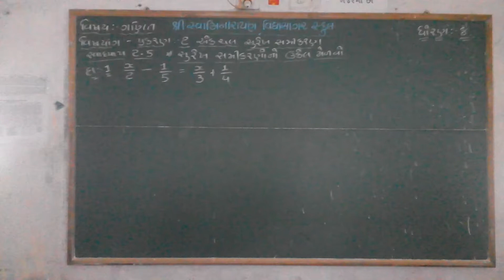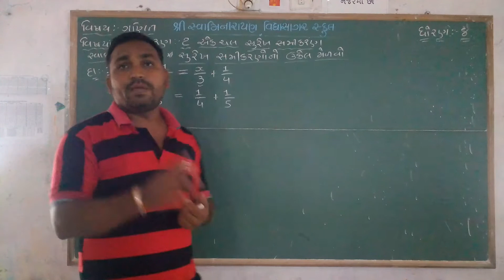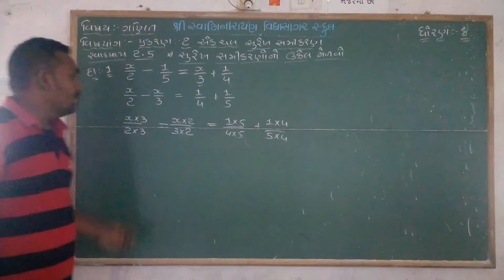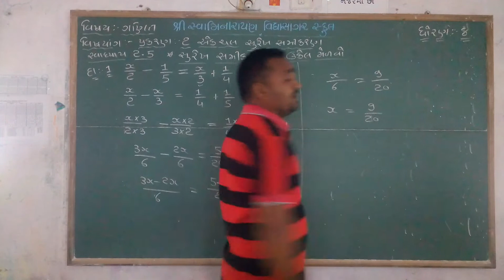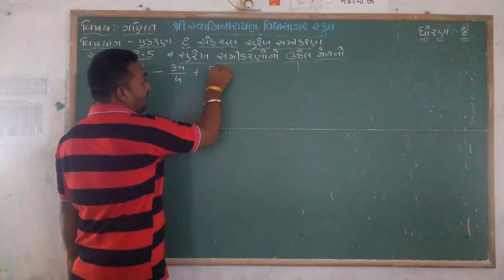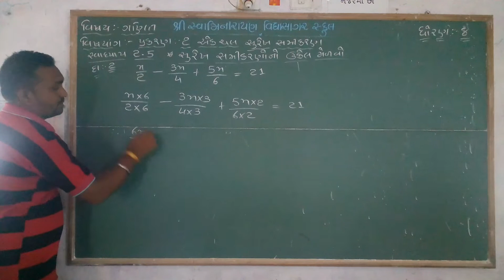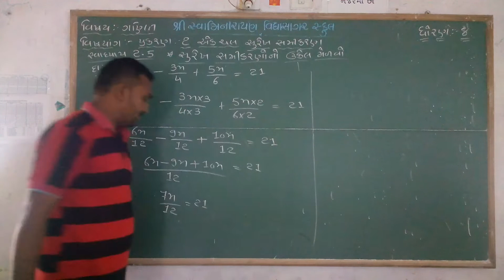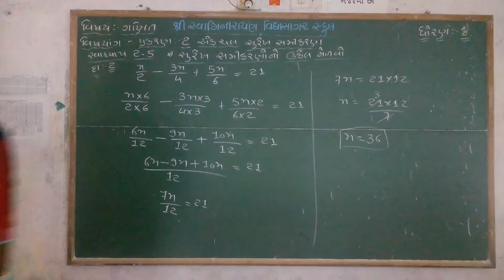STD-8,ગણિત,પ્રકરણ-૨,એક ચલ સુરેખ સમીકરણ,સ્વાધ્યાય-૨.૫,દા.નં.૧.યોગેશભાઈ ગોહિલ